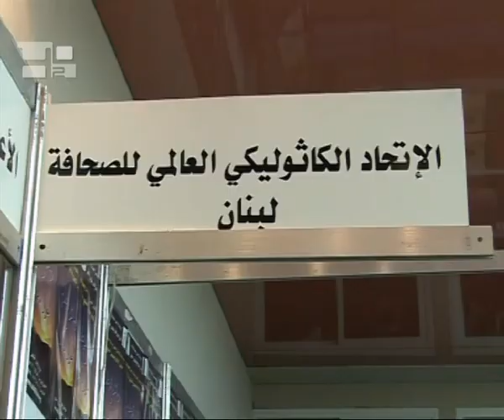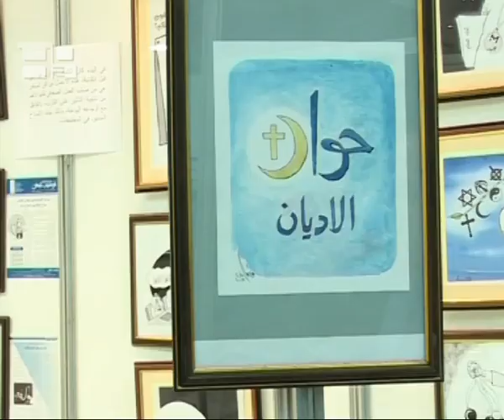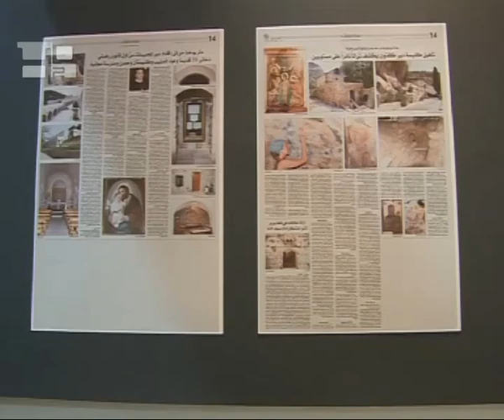Libanon: Der Dialog ist notwendig für den Aufbau einer Zivilisation des Friedens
In seinem siebenten Jahr in Folge organisiert die Internationale Union der katholischen Presse im Libanon (UCIPLIBAN) eine Ausstellung christlicher Medien mit dem Titel: „Die Medien und der interreligiöse Dialog." Der Präsident der UCIP-Libanon, Pater Tony Khadra, erklärt den Zweck dieser Ausstellung. Wir haben dieses Thema 2007 gewählt noch bevor irgendeine Konferenz organisiert wurde, als ob wir erwartet hätte, was heute vor sich geht. Daher ist diese Ausstellung ist ein echtes Versuchsfeld für die Begegnung von Menschen. Intellektuelle Konferenzen und Dialoge sind nicht genug, es ist notwendig, dass Brüder einander begegnen. Diese Ausstellung ist ein echtes Labor des Libanons, weil sie bringt Studenten, Dozenten und Institutionen aller Glaubensrichtungen und Religionen zusammen. Das charakteristische dieser Ausstellung ist die Teilnahme von mehr als vierzig islamischen und christlichen Medien und Organisationen der Zivilgesellschaft, die alle besorgt über die Person sind, unabhängig von der Religion und der religiösen Konfession, und die nationale, menschliche und religiöse Werte unterstützen wollen. Daher ist heute der interreligiöse Dialog eine Notwendigkeit damit Menschen zusammen leben können, und die Vorstellung beseitigt wird, dass Religionen und Gläubige sich bekämpfen. Wir glauben, dass Religionen Dialog führen können, und dass Menschen sich treffen können, um eine Zivilisation des Friedens aufzubauen. Was sind die Schwerpunkte der Konferenzen und Seminare? Die meisten dieser Seminare konzentrieren sich auf Dokumente, die vor kurzem erschienen sind, wie das Dokument von Mekka, die Erklärung des katholisch-muslimischen Forums in Rom, und das religiöse Treffen in Zypern, um die Inhalte zu diskutieren und die Aufmerksamkeit der Menschen und der Besucher der Ausstellung auf die Bedeutung dieser Dokumente zu lenken; um die Grundsätze des Dialogs zu definieren und die Umsetzung in unser Leben, und um den Studenten, jungen Leute und den Besucher die Wahrheit über andere Religionen zu zeigen, die wir manchmal ignorieren oder wir haben ein falsches Bild davon, damit wir die Wahrheit übereinander wissen und dass der andere ist wie wir und dass wir mit ihm Heimat für alle bauen können.Die Aktivitäten der Ausstellung dauern noch bis zum 7. Dezember 2008.